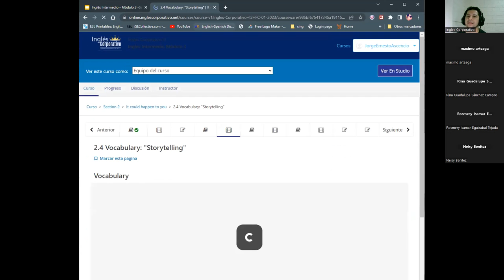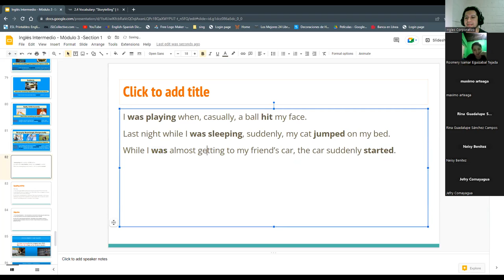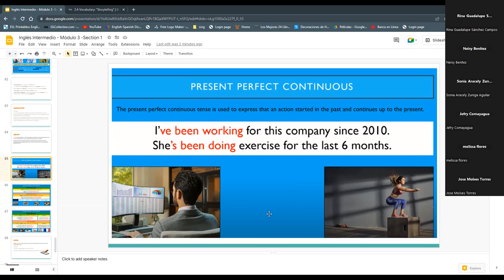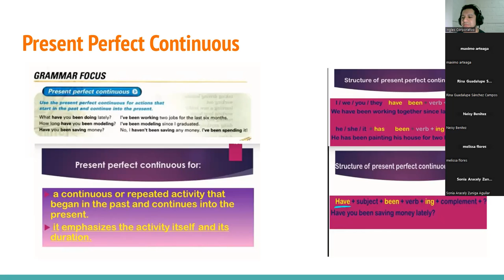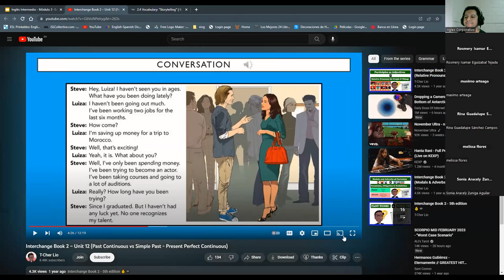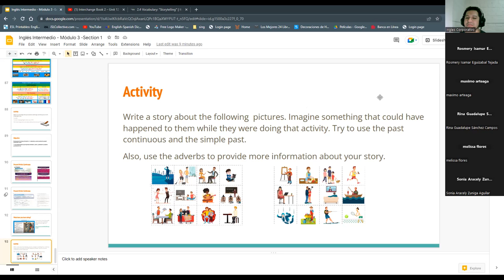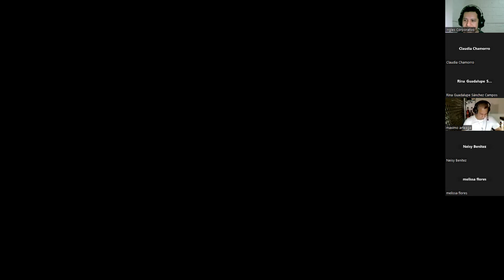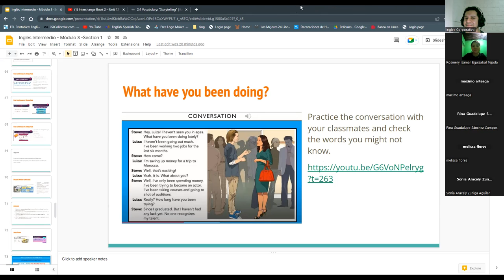Sesión 5-10-02-23-PROESP-30098-007-2023-Ascencio-Present Perfect Progressive